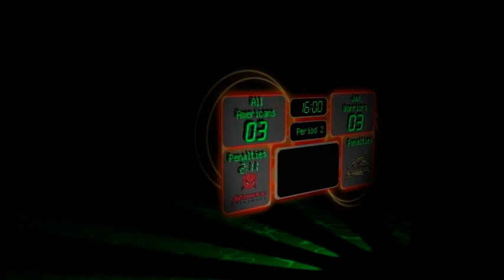720 Videos Orlando 2004 Part 2